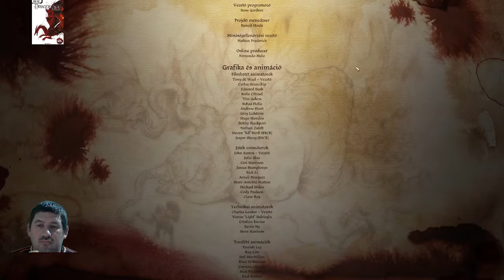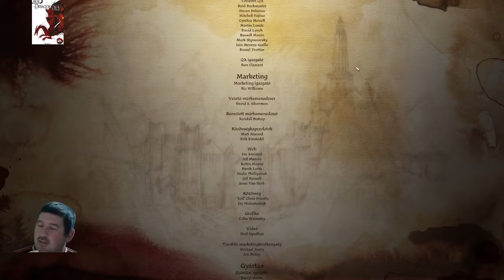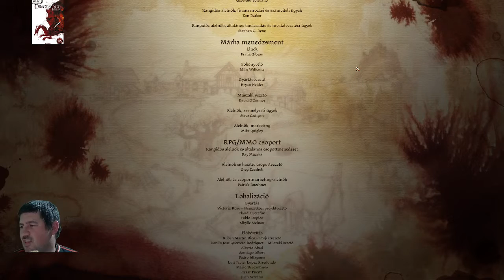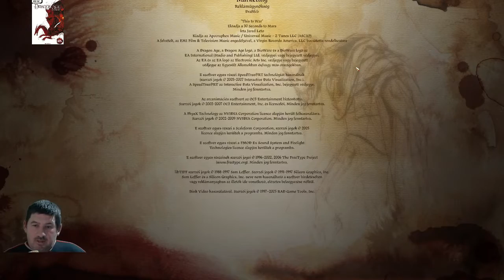Boldogan élünk ... Dragon Age:Origins(34.)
Fejlesztő:BioWare
Kiadó:Electronic Arts
Év:2009